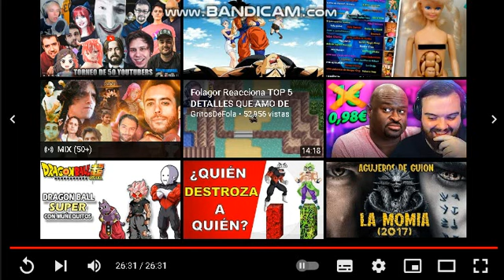Luisx20 Reacciona a Torneo de Poder con 50 Youtubers Parte 4/4 de TheDracerGx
Me gusto el video, todos los creditos son para TheDracerGx, felicito a todos los que participaron en el guion, edicion, voces para los youtubers en toda la serie y a los youtubers :D